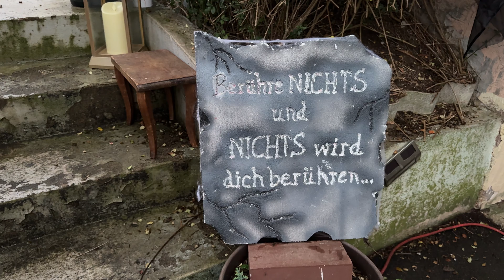Halloween-Haus in Holzminden - Gruselspaß und Gänsehaut bei den Besuchern | wsr.tv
Grusel pur in Holzminden: Im Vorgarten der Familie Lachenicht warteten Skelette, sprechende Kürbisse und ein unheimliches Labyrinth auf mutige Besucher. Seit zehn Jahren verwandelt das Halloween-Haus, zum Schrecken und Vergnügen der Nachbarschaft, die Nacht in eine schaurig-schöne Kulisse – und zieht Groß und Klein in seinen Bann.